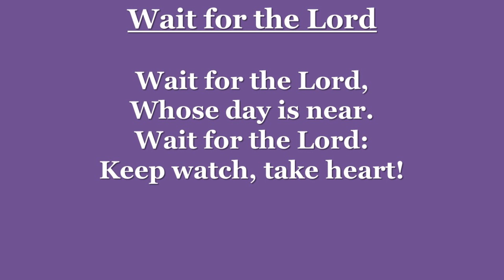2nd Tuesday of Advent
Wait for The Lord · Taizé · Jacques Berthier · Taizé

Joy on Earth